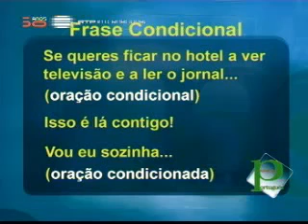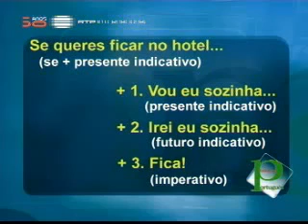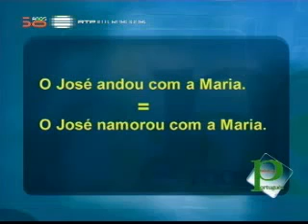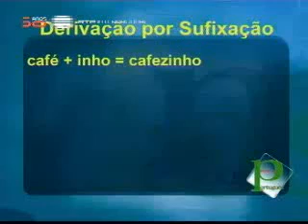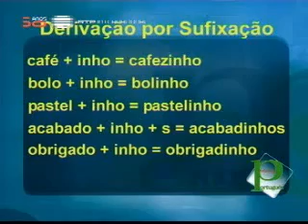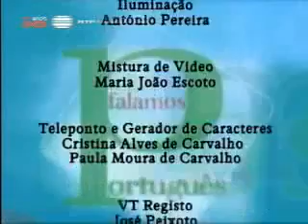Falamos Português 10 Quotidiano na cidade 1025